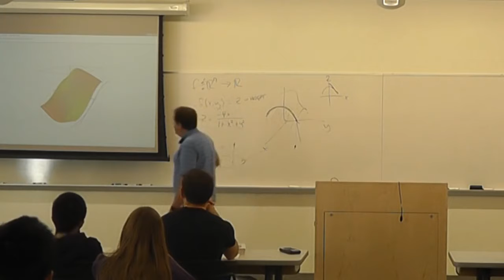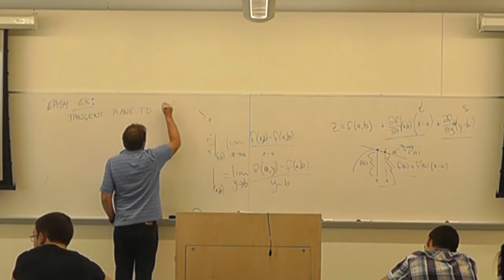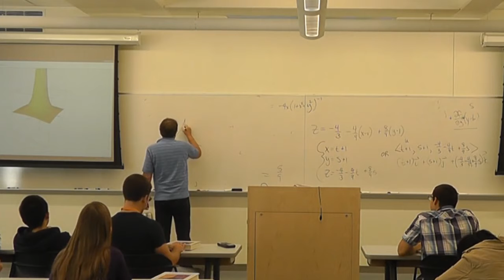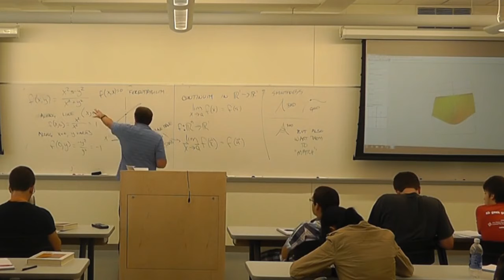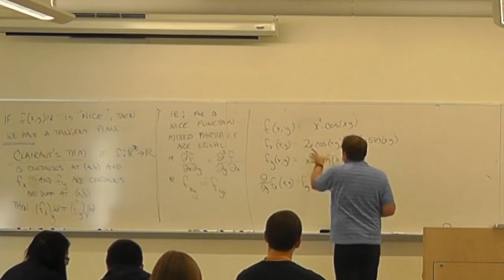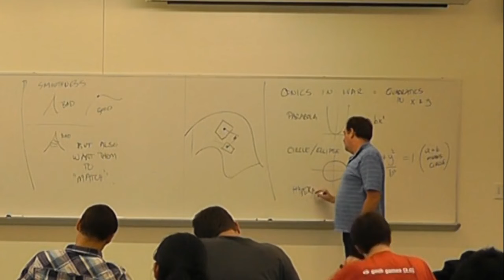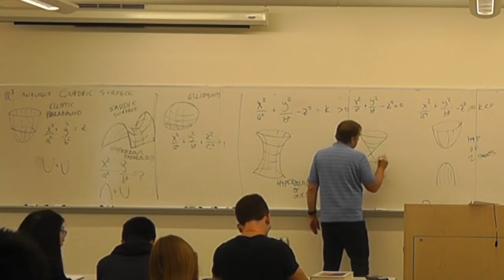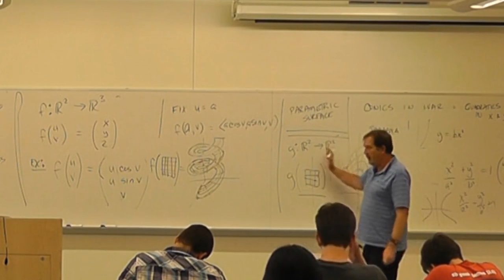MAT307 Lec 8 2013 09 25 Tangent planes, etc